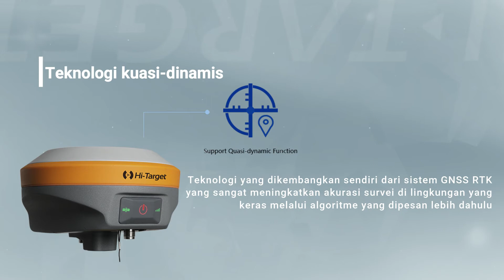GPS RTK HI TARGET V90 DND SURVEY WA 0821-2990-0025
GPS GNSS RTK Hi-Target V90

Fitur :
1. Kecil dan ringan
2. Beratnya hanya 950g.
3. Ukuran Diameter 153mm x Tinggi 83mm.

Pelacakan Multi-konstelasi
1. 220 saluran pelacakan
2. Mendukung GPS, GLONASS, GALILEO, BDS, SBAS
3. NGS menyetujui antena GNSS pita penuh

Aplikasi Cerdas
1. Menawarkan survei kemiringan dengan sudut kemiringan maksimum 30 derajat.
2. Mendukung kalibrasi gelembung elektronik
3. Modul NFC internal membuat komunikasi Bluetooth cepat dan mudah.
4. Bantuan suara yang cerdas memandu operasi lapangan. Suara bisa DIY.
5. Data Rinex standar dan data mentah HI-TARGET direkam secara bersamaan.

Radio UHF Transceiver Opsional
1. Radio UHF transceiver memungkinkan mode kerja yang dapat dialihkan antara basis dan penjelajah.
2. Tiga jenis radio UHF internal menyediakan frekuensi yang berbeda berdasarkan kebutuhan pengguna.

Koneksi Multi Jaringan
1. Mendukung GPRS, GSM dan WCDMA
2. Mendukung WIFI

Baterai yang Kuat
Didukung oleh baterai Li-ion berkapasitas tinggi (5000mAh) untuk memastikan pengoperasian sehari penuh

Desain Kasar
1. IP67 tahan debu dan tahan air
2. Mampu bertahan saat jatuh 3 meter secara alami ke beton

PAKET COMPLETE SET
1 Unit Base :
1. Mother board Trimble
2. 1 x Receiver V60 220 Chanel (Statik - RTK)
3. 2 x Battery BL-5000
4. 1 x Antena UHF
5. 1 x Charger CL 4400
6. 1 x Tribrach With GPS Adapter
7. 1 x Aluminium Tripod

1 Unit Rover :
1. 1 x Receiver V60
2. 2 x Battery BL-5000
3. 1 x Antena UHF
4. 1 x Charger CL 4400
5. 2 x Bracket Controller
6. 1 x Aluminium Pole 2,5m

1 Unit Controller I Hand with 1 x Battery & 1 x Unit data

Menyediakan semua jenis alat survey seperti :

Total Station
Digital Theodolite
GPS Geodetik RTK
GPSmap
Waterpass